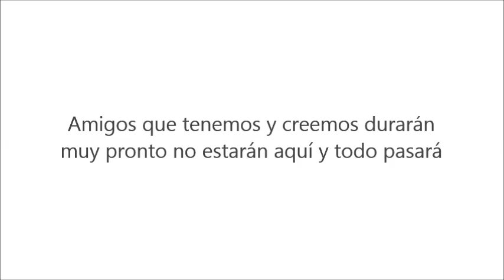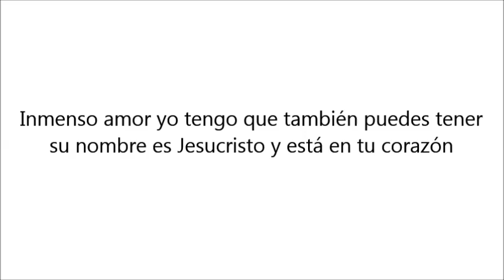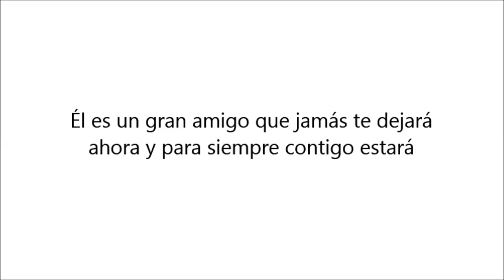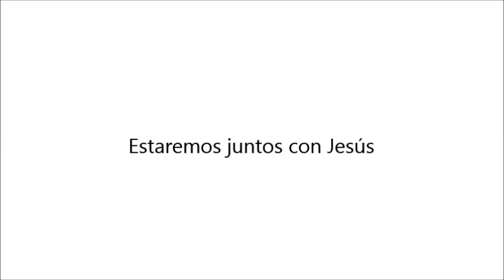un dia ya no habra porque llorar adventista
Comparto este canto!

:D